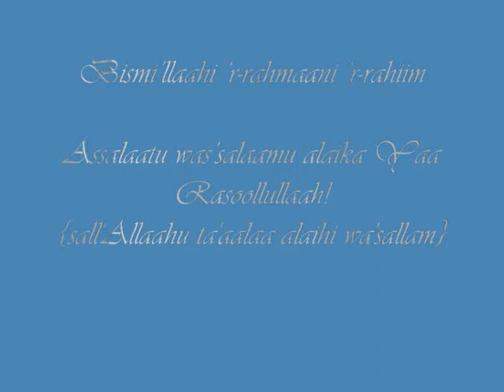Shaan-e Gharib Nawaaz {radiyAllaahu taaalaa anhu} Part 9/11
Shaan-e Gharib Nawaaz {radiyAllaahu taaalaa anhu} speech by Peerzada Haafiz Moulvi Mufassirul Quraan Syed Mohammed Ataul Haq Kareemi Shah Aamiri Chistiul Qadri.

He clearly explains with proof of Quraan al-kariim and Hadiith ash-shariif as it does not shirk to love Auliya Allaah, but its an Imaan.

The Great Sufi Alhaaj Hadrath Syed Khawaja Mohinuddeen Gharib Nawaaz {radiyAllaahu taaalaa anhu} had spread Islaam in India and by seeing His face 20000 thousand converted to Islaam.